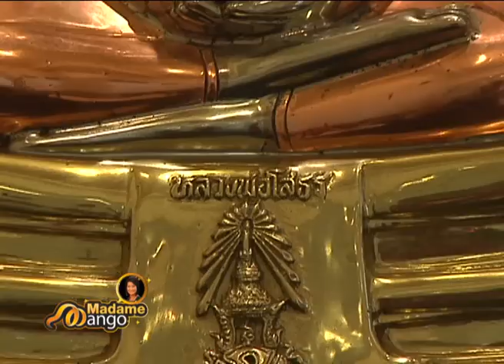Mango TV รายการ MadameMango ตอน ณวัฒน์ 2/5